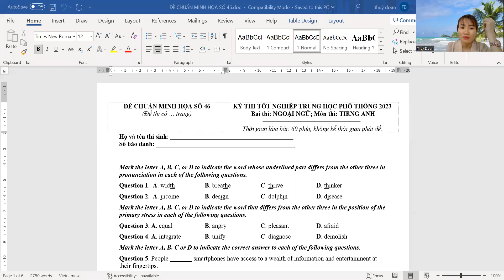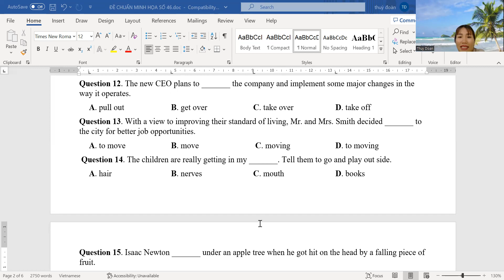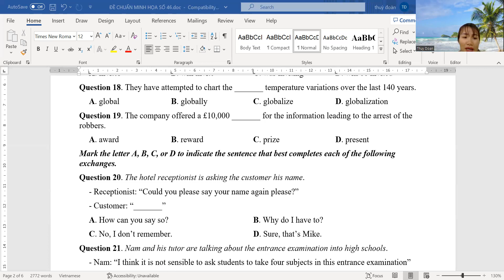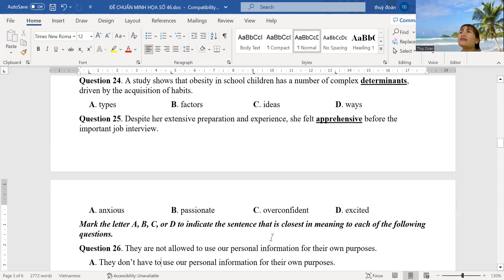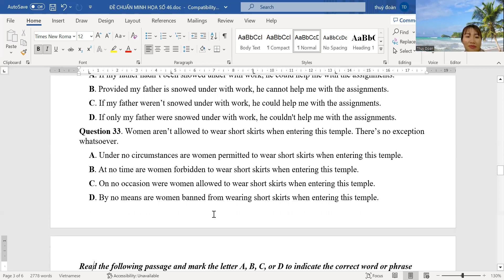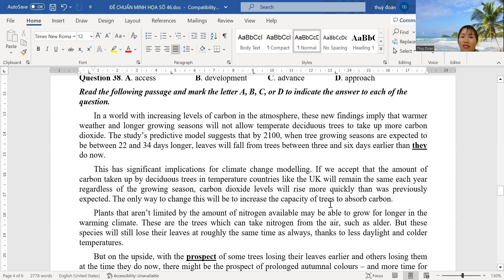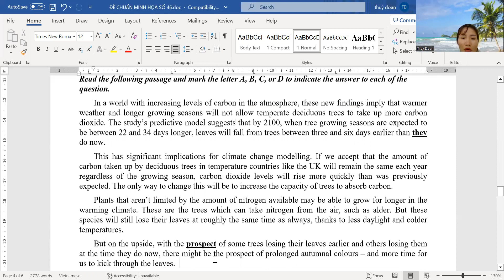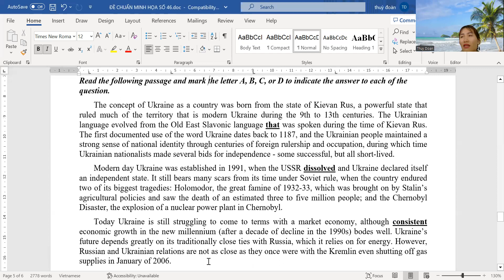ĐỀ MINH HỌA NO. 46 . 2023